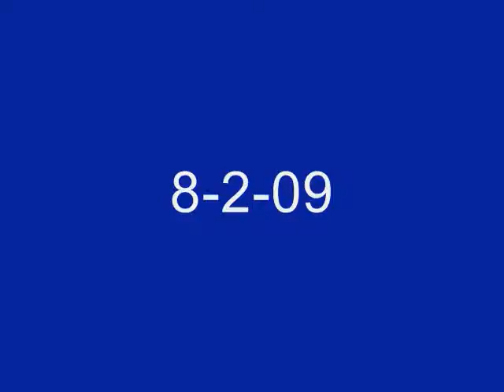Diego8 2 09 4